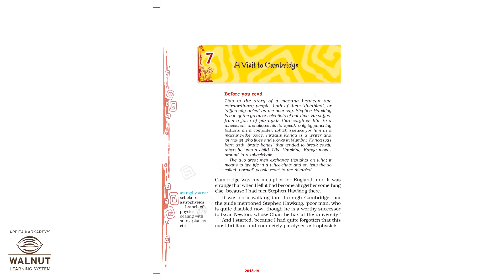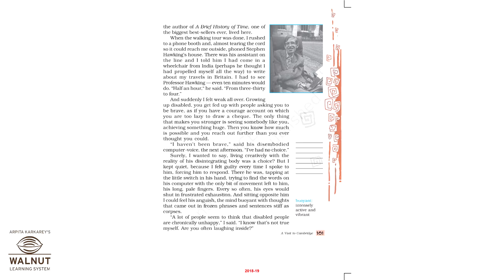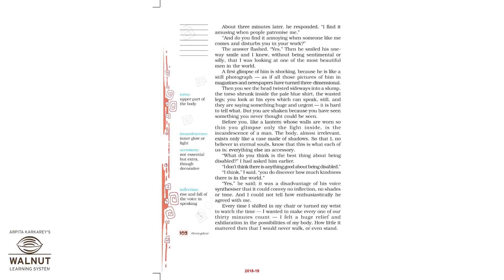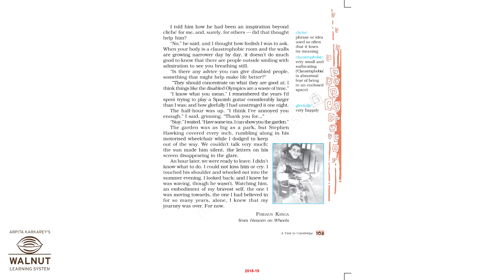8 English - A visit to cam bridge